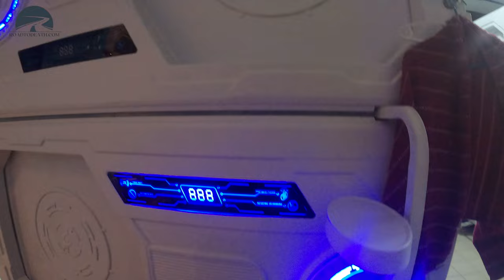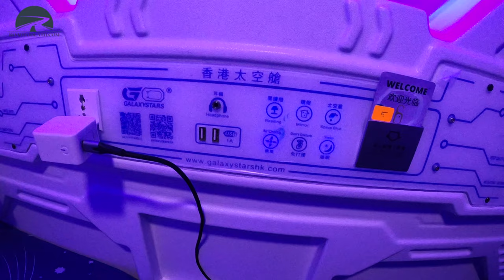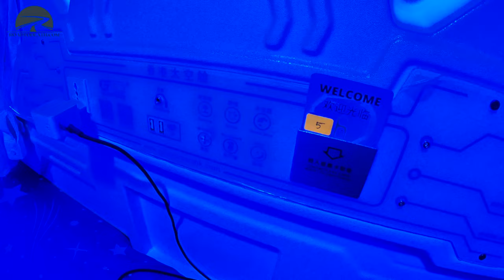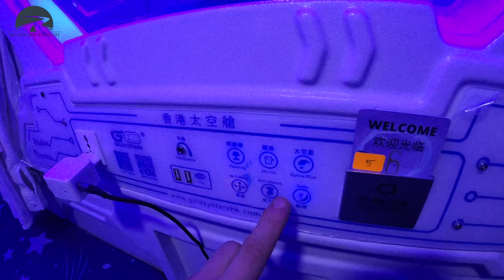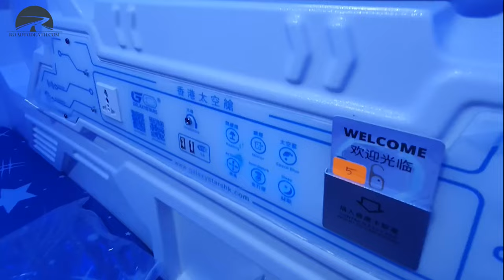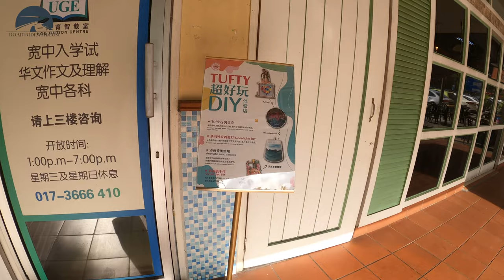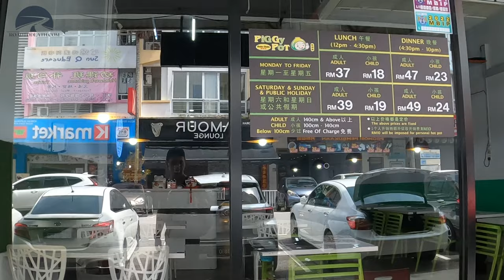MALAYSIA JOHOR BAHRU AMAZING CAPSULE HOSTEL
How to travel cheaply? Holidays in warm countries. Vacation in Asia.
I am in Malaysia today. In the city of Johor Bahru. And I'll spend the night in a capsule. In a capsule hotel.

In the film:
- the way from the airport to the hotel, ticket prices
- an unusual stay in a time capsule
- walk around the city, prices in stores

The Capsule Hotel is ZZZ Sleep Mode Capsule Hostel in Johor Bahru. Thanks for cooperating!

See it for yourself! Have fun!